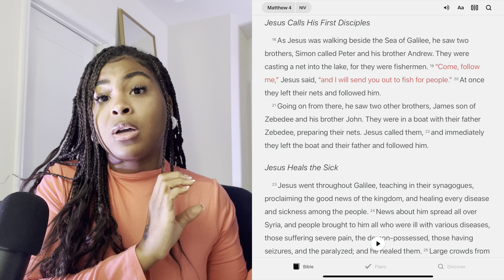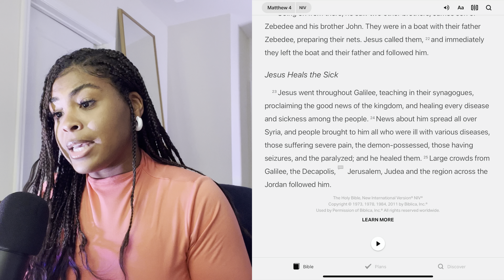Matthew Ch.3-4: The Devil Tries To Tempt Jesus/ Healing & Miracles / Jesus Gets Baptized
Do you struggle to study the word of God daily? I encourage you to join me atleast once a week Wednesday @  7PM EST for live Bible study! You will never regret sticking to a Bible study plan! Let’s join together and Talk about the word of God, it is so POWERFUL!

In todays video we will be picking up at chapters 5 & 6 of the Book of Matthew. Things are getting riled up in these next coming chapters! We are going through the book of Mathew because the Holy Spirit put it on my heart to do a weekly study online of the Gospel Of Jesus Christ, God speaks so many time in different way and to different circumstances through his word, so dont miss out on joining even of you have read this book already! God will STILL speak again! Love you all check out the links below for more

PRAYER REQUESTS, SOCIAL MEDIA ETC.